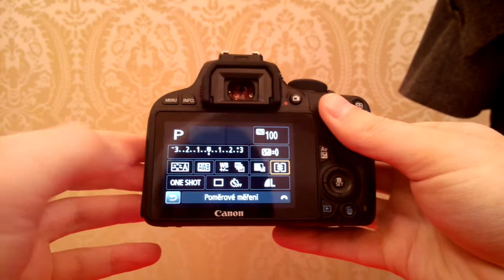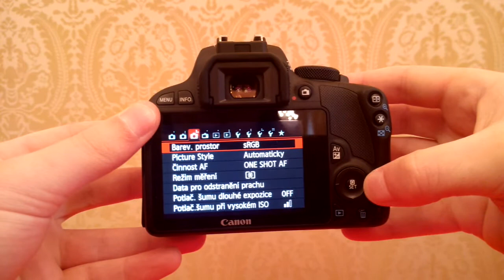Canon EOS 100D - videopohled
Rychlý videopohled na novou minizrcadlovku Canon EOS 100D při jejím představení 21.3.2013